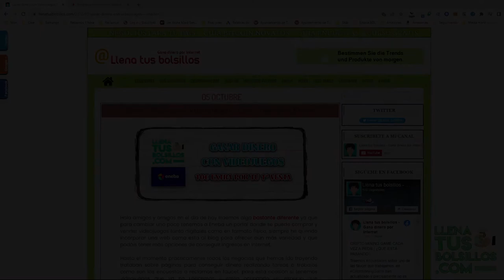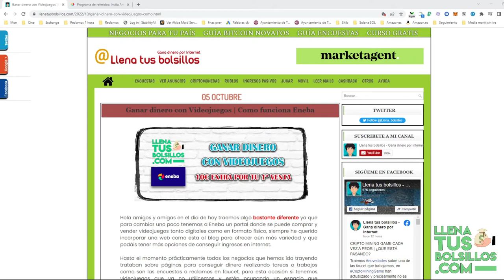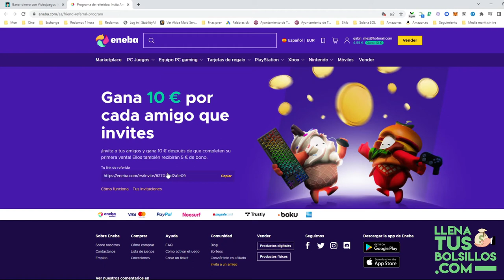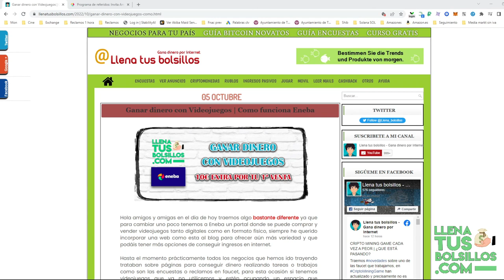Gana dinero con Eneba | 10€ por invitar a otros usuarios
🔴  NUEVO VÍDEO   🔴

Presentamos un nuevo negocio para pagar dinero vendiendo videojuegos con Eneba, que además nos paga 10€ por cada persona que invitemos y realice su primera venta.

Desde LlenaTusBolsillos siempre estamos presentando nuevas páginas para ganar dinero en internet y sin inversión.

● Llenatusbolsillos.com